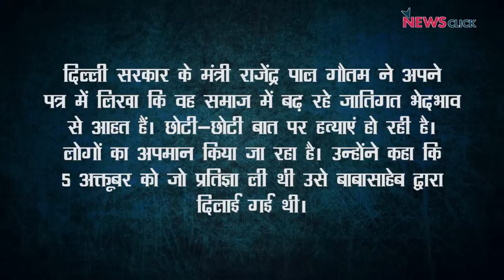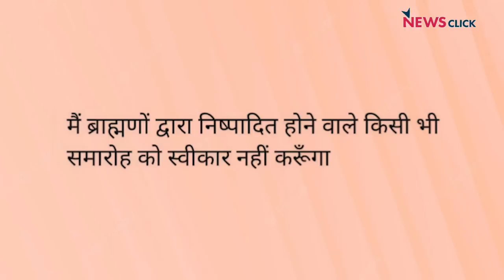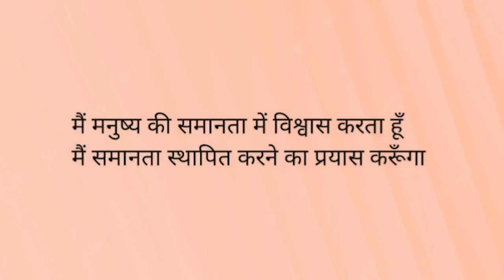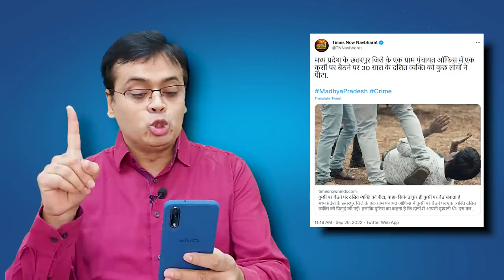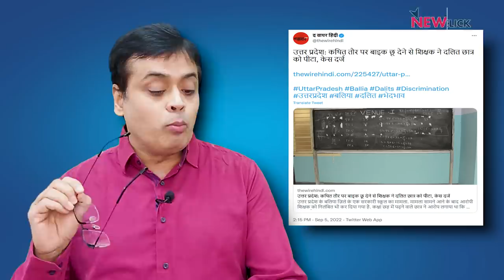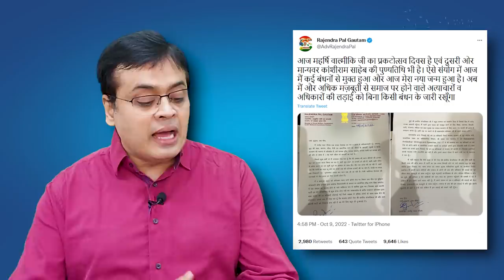BJP का कट्टर हिंदुत्व अम्बेडकरवाद पर हावी?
न्यूज़चक्र में आज Abhisar Sharma चर्चा कर रहे हैं Aam Aadmi Party के विधायक राजेंद्र पाल गौतम के इस्तीफे की। और साथ ही यह भी चर्चा कर रहे हैं कि पिछड़ी समझी जाने वाली जातियों के साथ कैसे भेदभाव की घटनाएँ बढ़ रही हैंI